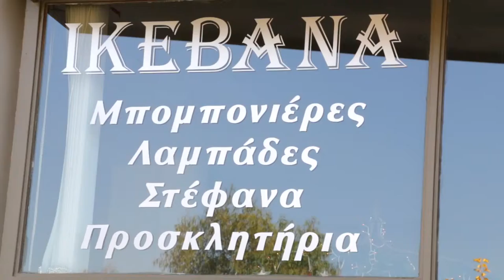IKEBANA Ανθοπωλείο στην Ελευσίνα.......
Πείτε αυτό που θέλετε με τον ποίο όμορφο τρόπο... Ένα μπούκετο από φρέσκα λουλούδια από το ανθοπωλείο ΙΚΕΒΑΝΑ